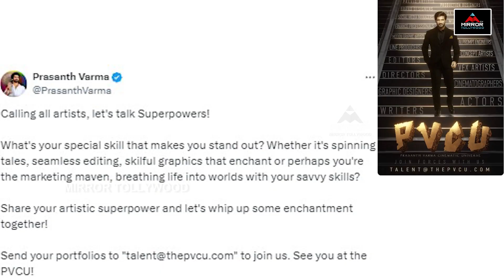Prasanth Varma's Offer For Aspirants | Jai HanuMan Movie Update | PVCU | Mirror Tv Tollywood